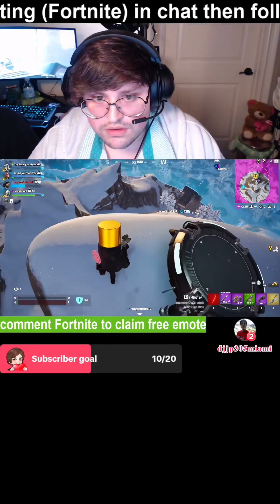1 hp crown royal the most stressful clinching game over ever played 😂😂😂🎮